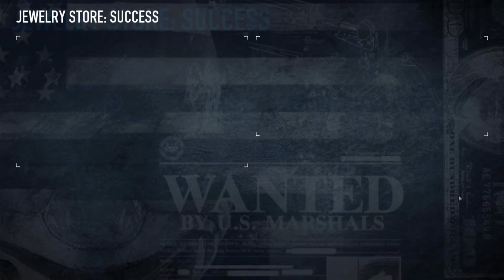[Payday 2: Beta] Shenanigans 2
Jewelry Store on Normal